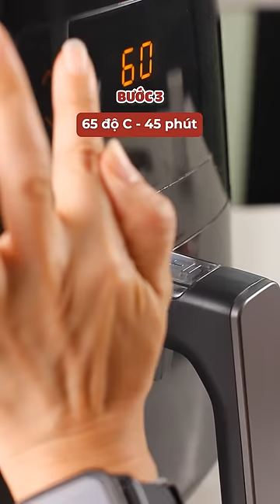P2 - CHINH PHỤC TRỨNG ONSEN KIỂU NHẬT CỰC DỄ BẰNG NCKD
►Theo dõi kênh để đón xem nội dung mới hàng tuần nhé!/ Subscribe for NEW VIDEO EVERY WEEK (Click the BELL icon to get notified on your phone as soon as a video is uploaded)
►Nếu làm thành công các món ngon từ Esheep Kitchen, hãy chia sẻ những bức ảnh món ăn của bạn lên mạng xã hội cùng hashtag EsheepKitchen nhé! If you love and recreate my recipes, please share a photo of your food on social media by inserting EsheepKitchen. I'm looking forward to seeing it! Thank you!
►Hãy chia sẻ tình yêu bếp, tình yêu đời cùng mình và cộng đồng ẩm thực, phong cách sống hàng đầu Việt  Nam - Yêu Bếp (Esheep Kitchen Family) trên Facebook nhé! Let's share your cooking love and your lifestyle with me on Yeu Bep (Esheep Kitchen Family) Facebook Group - the leading community for cuisine and lifestyle in Vietnam.